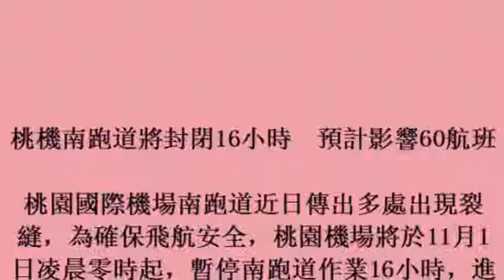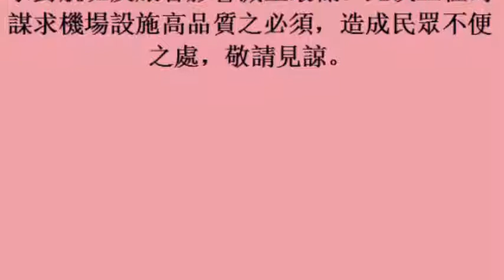桃機南跑道將封閉16小時 預計影響60航班 (31october2017)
桃機南跑道將封閉16小時　預計影響60航班